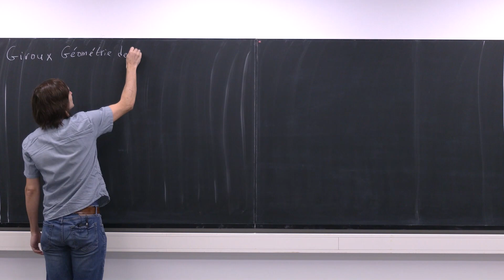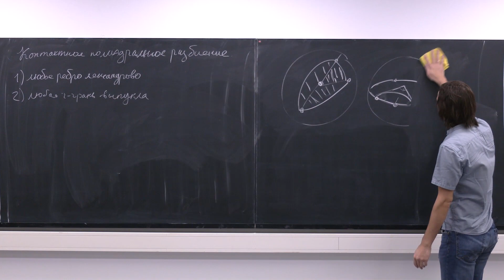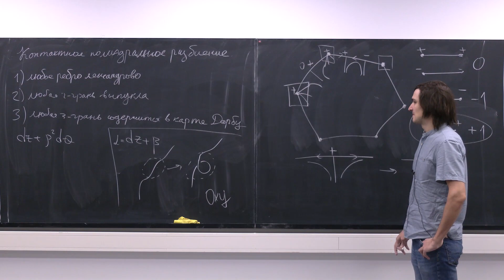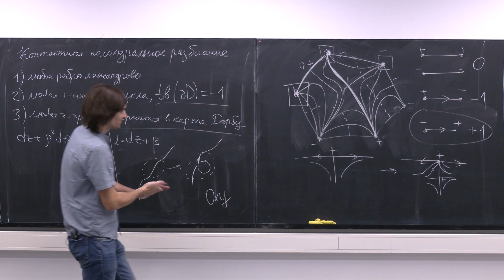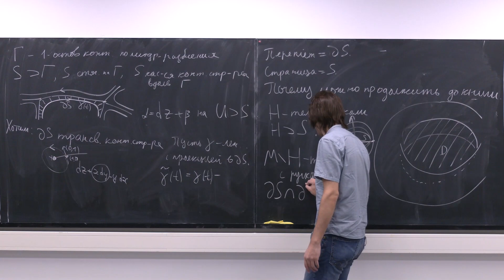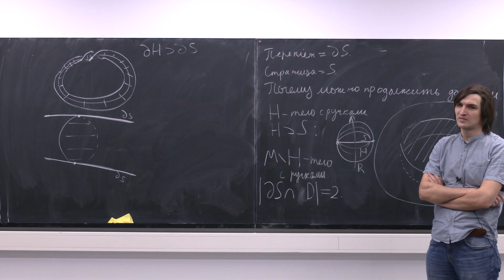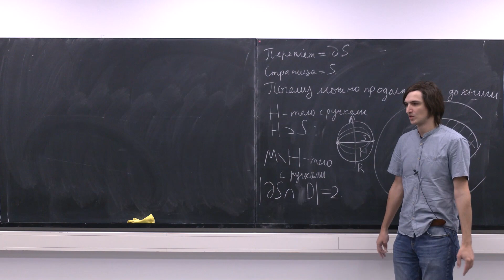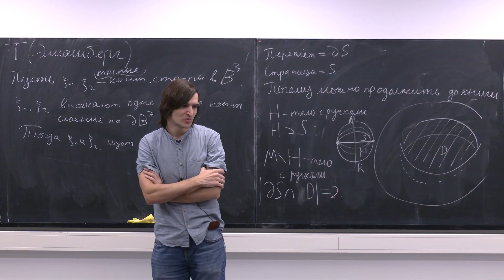М.В. Прасолов. Соответствие Жиру, часть 3.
2024 г. НОЦ. Семинар И.А. Дынникова, М.В. Прасолова и В.А. Шастина "Маломерная топология".
26 февраля 2024 г. 18:00, г. Москва, МИАН, комн. 313 (ул. Губкина, 8)